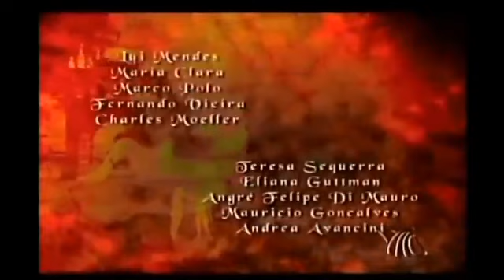Xica da Silva-capitulo154 😎📽